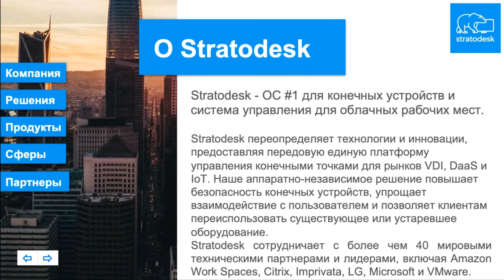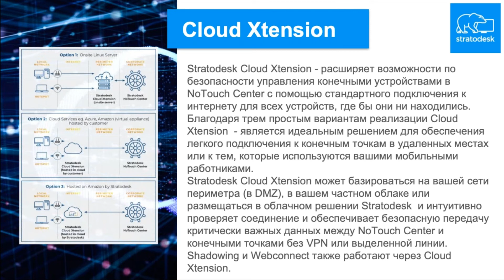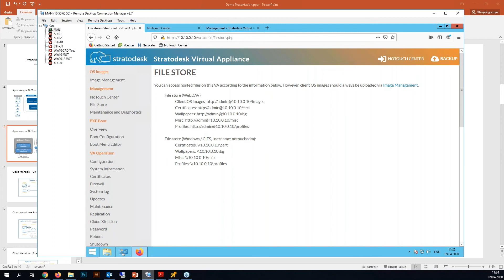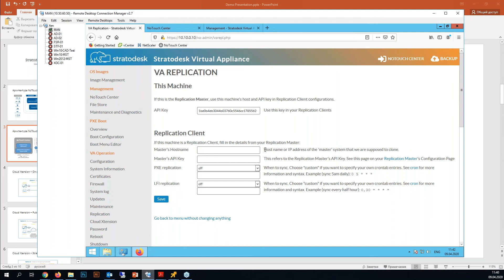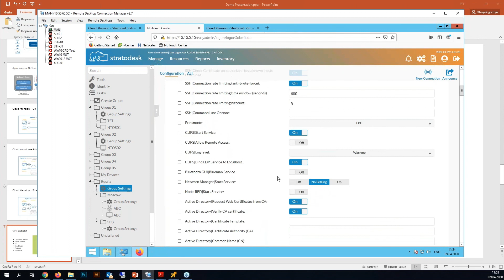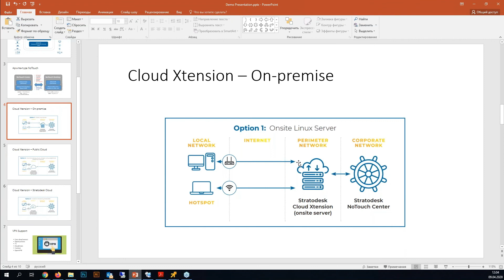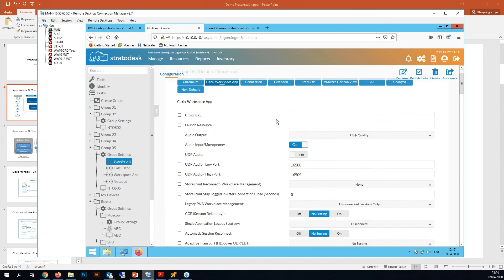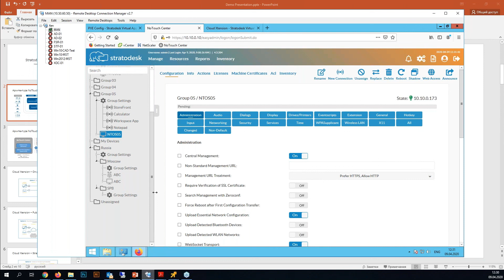Решения Stratodesk для удалённой работы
В этом вебинаре наши партнёры из компаний Stratodesk и ОЛЛИ рассказали и продемонстрировали работы решений Stratodeks No Touch OS в инфраструктуре Citrix Virtual Apps and Desktops. Слушатели ознакомились с настройками, которые можно применить к удалённым устройствам, увидели удалённое подключение к рабочему столу операционной системы тонкого клиента.